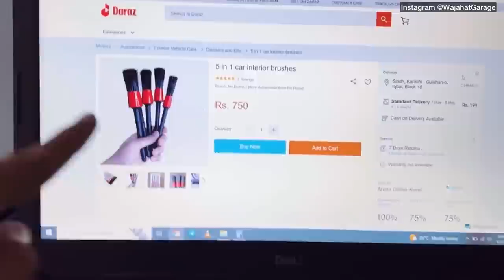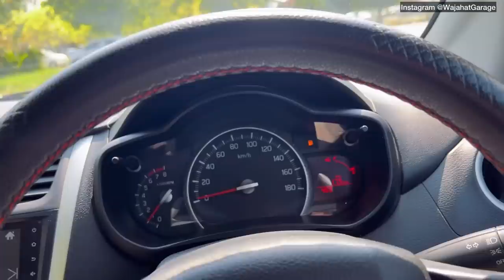Cultus ki Detailing Ki Tyari Lambi hi Ho Gai 😅 - Episode 2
Detailing Started | Part 2

Pakistan - Toyota Hilux Vigo Champ G Auto 2kd Engine. Kashir King  pakwheels or suneel munj. how to install snorkel on vigo revo at home, easy way to install snorkel in urdu hindi diy video, ibrar mughal, japakboys rehan tanveer markhor fortuner, suzuki celerio cleaning and detail washing